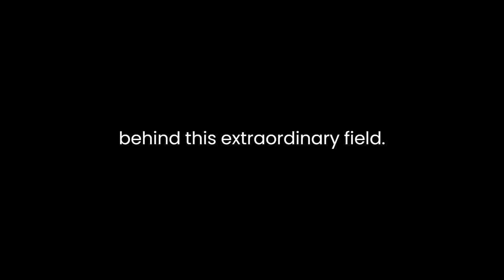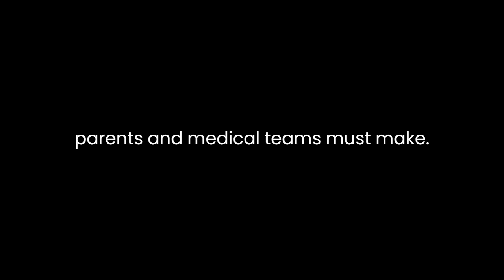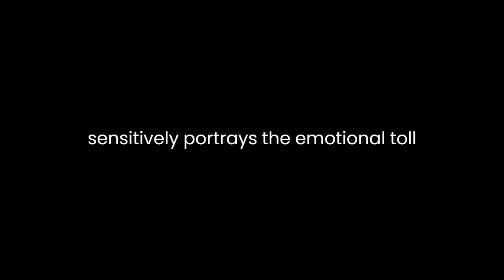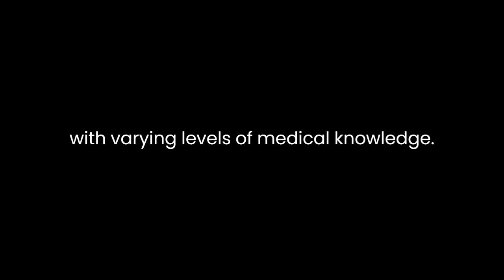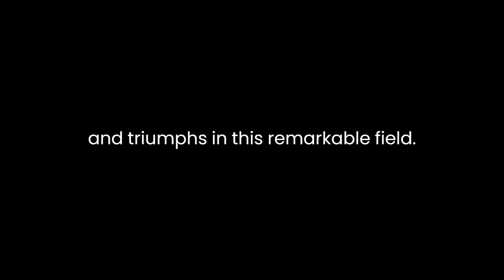"Baby ER" By Edward Humes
"Baby ER: The Heroic Doctors and Nurses Who Perform Medicine's Tiniest Miracles" by Edward Humes is a gripping and emotionally charged exploration of the world of neonatal medicine. Through vivid storytelling and meticulous research, Humes delves into the lives of the doctors, nurses, and parents who navigate the challenging and often heart-wrenching realm of saving premature and critically ill newborns. This thought-provoking book offers readers an inside look at the tireless dedication and cutting-edge science behind this extraordinary field.Humes masterfully weaves together personal narratives, medical history, and scientific discoveries to create a compelling narrative that keeps readers engaged from start to finish. By focusing on the individual stories of the medical professionals and parents involved, he humanizes the otherwise daunting and complex world of neonatal intensive care. Readers are introduced to doctors like Dr. Henry Koop, a pioneer in the field, and nurses like Gayle Goudy, whose unwavering commitment to the tiniest patients is nothing short of inspiring.One of the book's most significant strengths is its ability to shed light on the ethical dilemmas that often arise in neonatal medicine. Humes tackles difficult questions surrounding the viability of extremely premature infants and the difficult decisions parents and medical teams must make. The book underscores the importance of open and compassionate communication between doctors and families facing these heart-wrenching decisions, highlighting the profound impact these choices have on all involved.Throughout the narrative, Humes also explores the incredible technological advancements that have transformed neonatal medicine over the decades. From the first incubators in the early 20th century to the cutting-edge treatments and life-saving interventions available today, "Baby ER" showcases the relentless pursuit of knowledge and innovation in the field. Humes effectively conveys how these advancements have improved survival rates for premature infants and transformed the prospects for the tiniest and most vulnerable patients.Moreover, the book doesn't shy away from the harsh realities of neonatal medicine, including the inevitable moments of loss and grief. Humes sensitively portrays the emotional toll that working in this field takes on healthcare professionals. By doing so, he emphasizes the incredible resilience and dedication of these individuals who, despite the emotional challenges, continue to provide hope and care to countless families."Baby ER" also serves as a testament to the strength and resilience of parents facing the unimaginable stress of having a critically ill newborn. Humes captures the rollercoaster of emotions experienced by these parents, from the initial shock of a premature birth to the hope and anxiety of the NICU journey. Their stories are both heartrending and inspiring, showcasing the human capacity to endure and persevere in the face of adversity.In addition to its compelling narratives, the book is well-researched and grounded in scientific and medical facts. Humes provides a comprehensive overview of the medical principles and breakthroughs that underpin neonatal medicine, making it accessible to readers with varying levels of medical knowledge. This blend of storytelling and educational content ensures that "Baby ER" appeals to a wide audience, from medical professionals and students to parents and general readers interested in the subject.Overall, "Baby ER: The Heroic Doctors and Nurses Who Perform Medicine's Tiniest Miracles" is a captivating and thought-provoking exploration of neonatal medicine. Edward Humes combines engaging storytelling with in-depth research to provide readers with a rich understanding of the challenges and triumphs in this remarkable field. The book's profound examination of ethics, technological advancements, and human resilience makes it a compelling read that will leave a lasting impact on anyone who ventures into the world of these heroic doctors and nurses.